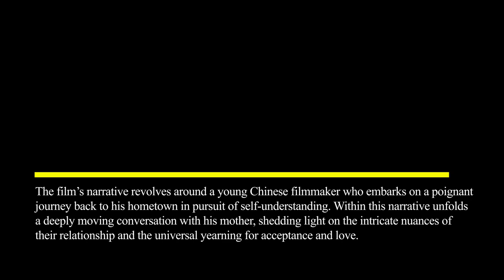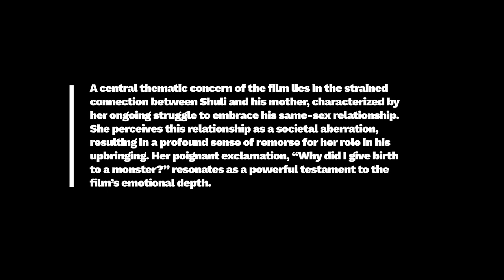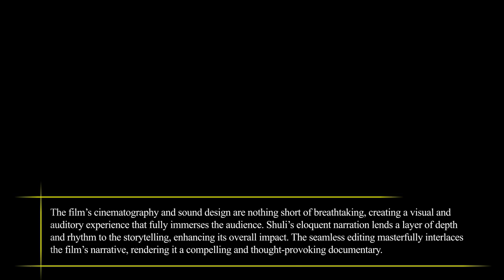Film Review: Will You Look at Me (Short Film, 2022), Shuli Huang – ZiZ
FILM REVIEW:
Will You Look at Me (Short Film, 2022), Shuli Huang